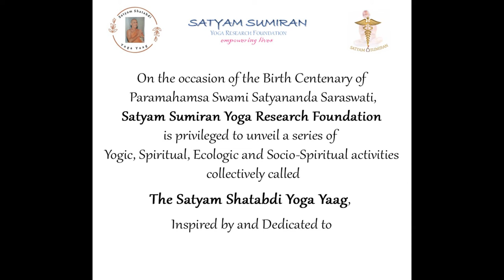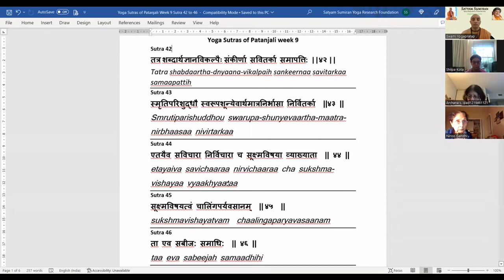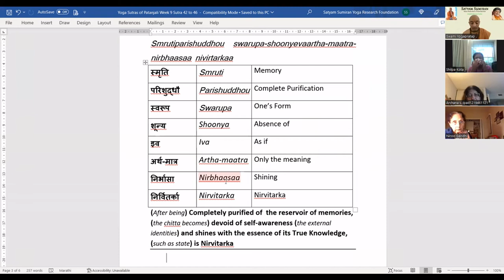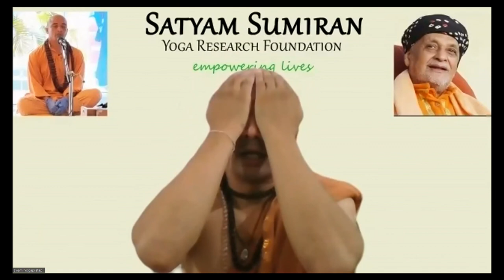SS Patanjali | Sutra 43